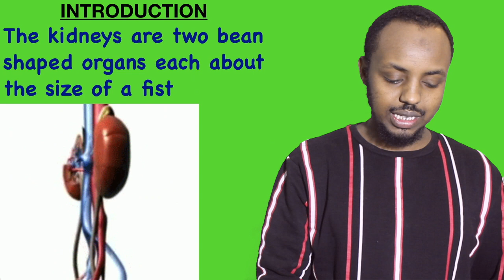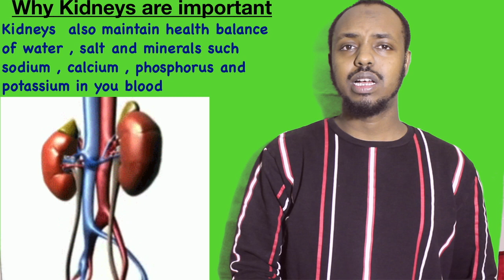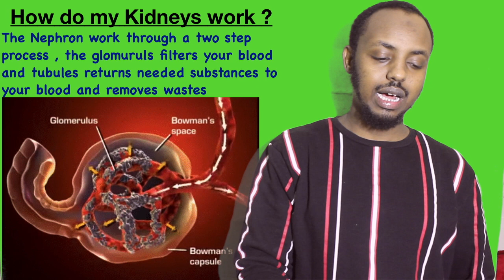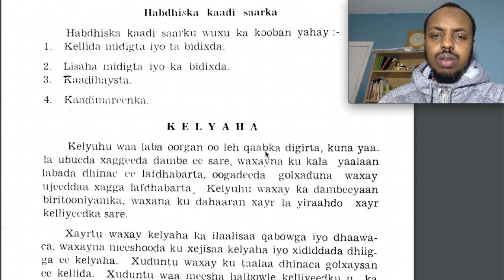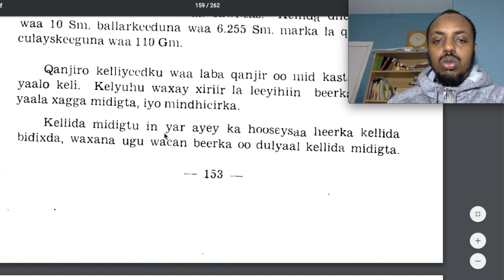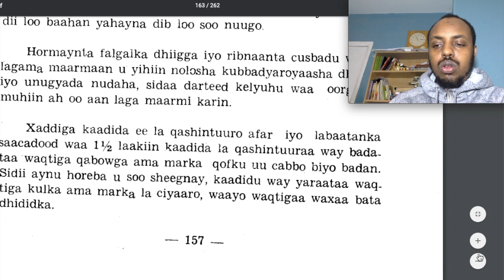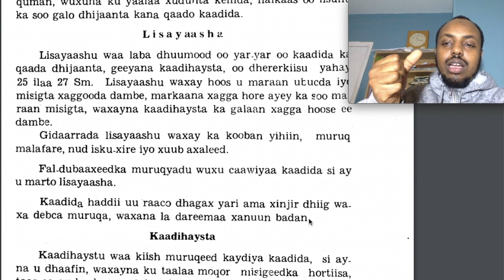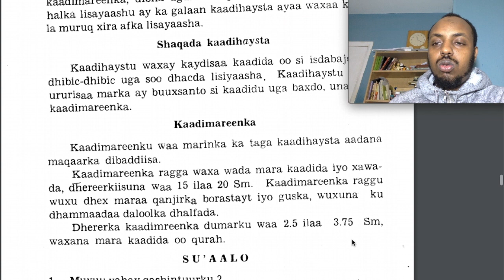Waa cashar casri ah oo Biology ah kana hadlaya Kilyaha (The Kidneys) af-somali ku baxaya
Waa cashar  casri ah oo  Biology ah kana hadlaya Kilyaha (The Kidneys) af-somali ku baxaya  , Muhiimada kilyaha , qaabka ay ushaqeyaan iyo sida dhiigo ugu soo qulqulo kilyaha ugana boxo